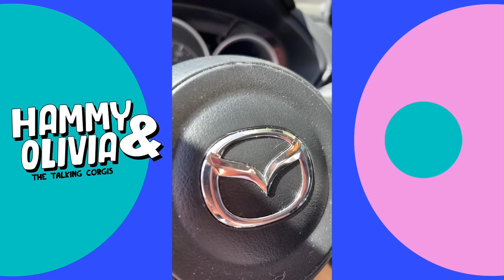Hammy, Olivia & Theodore's Masterplan to Raid the Fridge 🐾😺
Prepare for a tale of cunning schemes and adorable chaos with Hammy, Olivia, and their mischievous feline strategist, Theodore! 🌟 In this hilarious adventure, Theodore, the British kitten prodigy, hatches a masterplan to outsmart Dad and raid the fridge – a mission that tests the limits of their teamwork and stealth.

Follow along as Theodore orchestrates each meticulous step: Olivia takes the wheel to lure Dad away from the house, while Hammy executes a daring maneuver to secure access to the coveted fridge. With precision and determination, Hammy even manages to tie a rope around the fridge door, revealing a treasure trove of delicious surprises inside! 🍗🥕

But Hammy's enthusiasm threatens to blow their cover! Will Theodore's brilliant plan succeed, or will their antics lead to a furry family fiasco?

Join the conversation: Did the corgis truly need a kitten mastermind all along? What are your thoughts on Theodore's strategic brilliance? And most importantly, what should this dynamic trio tackle next in their escapades?

More From Hammy and Olivia Here on YouTube